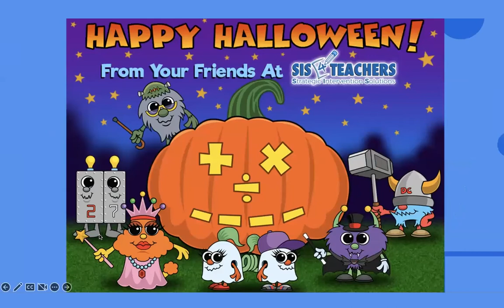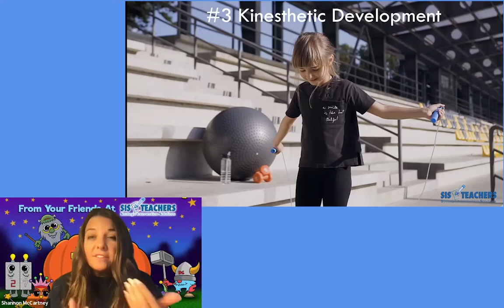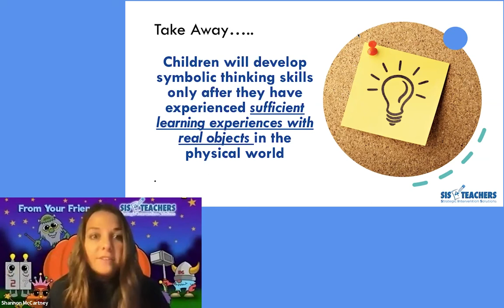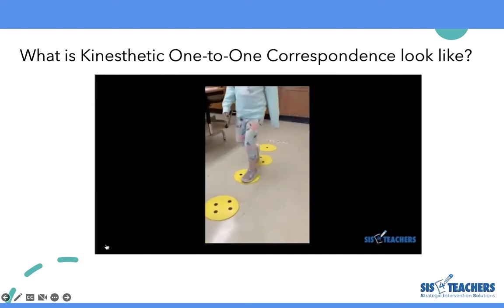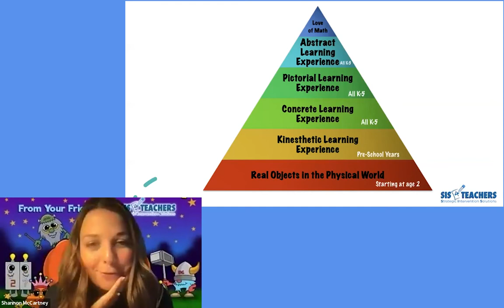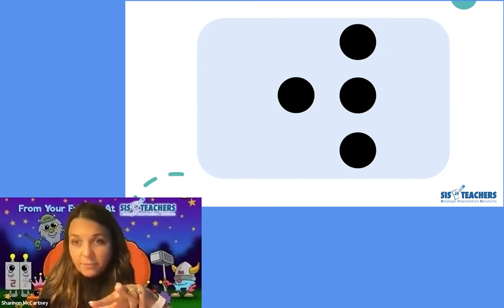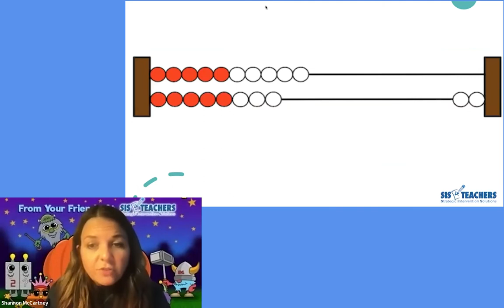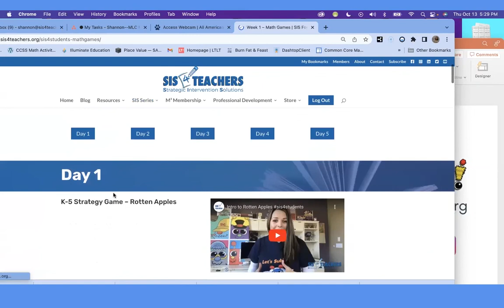Math Mights Professional Learning: Numeracy Development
Once your students have memorized the 10 frame and can subitize like rockstars in one modality, what happens when you show 10 in a scatter or on the top row of a Rekenrek? If they go back to one-to-one counting, this workshop is for you! Join Shannon & Dotson as she helps you change the way you think about numeracy development with young children. This foundational workshop will equip you to support your students as they learn to understand and explain their own thought processes, implement numeracy chats in the classroom, and discover fun numeracy games and activities that can be implemented tomorrow! Recommended for Parents, PK-2nd grade classroom teachers, special education teachers, and math interventionists.